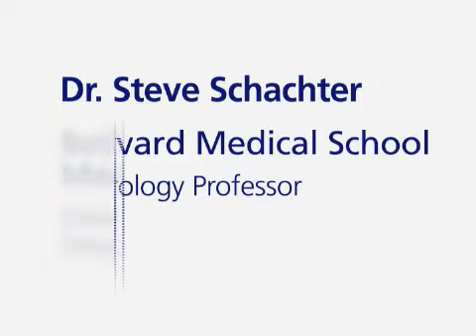Dr. Steven Schachter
Dr. Steven Schachter, co-founder of epilepsy.com and Professor of Neurology at Harvard University Medical School, discusses working with and helping epilepsy patients and the importance of developing new treatments to better their lives.